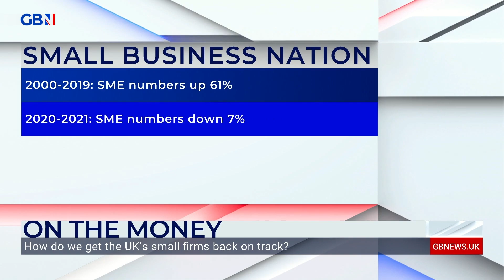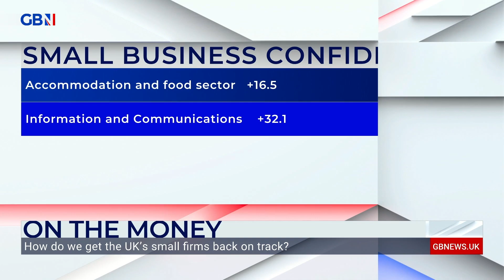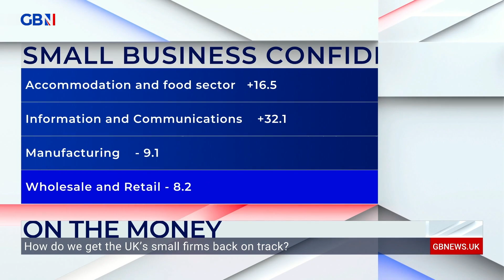Liam Halligan: How do we get the UK's small firms back on track?